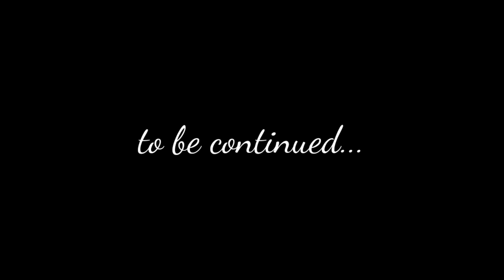Belasco Bank Robbery | BeamNG Drive Movie ep2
next story of  [police chase in belasco city] !

9 hours to record and 3 hours to edit this shit lol

anyway enjoy!

all mods i used in video can found in beamng forums.